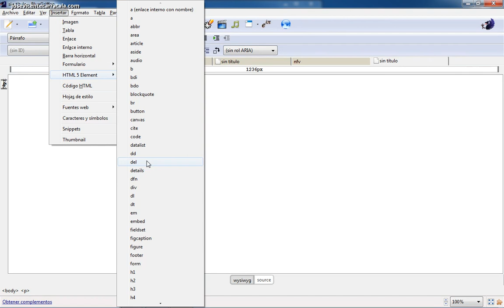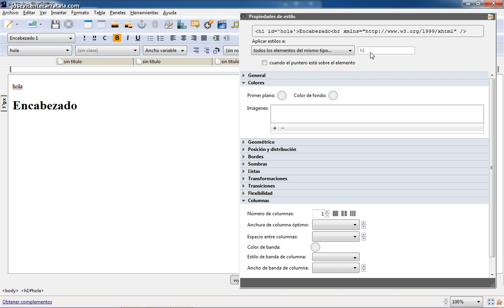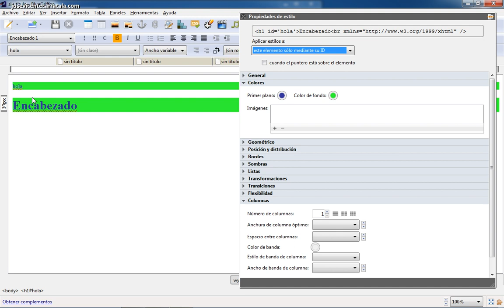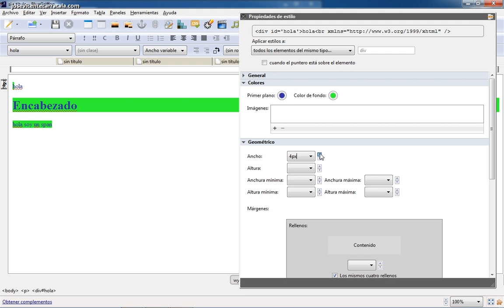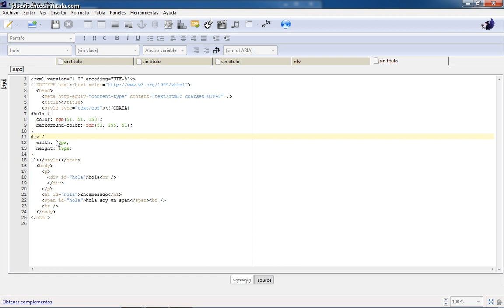Curso de creación web con BlueGriffon Parte 02 CSS 10 Estilizado por ID y clase